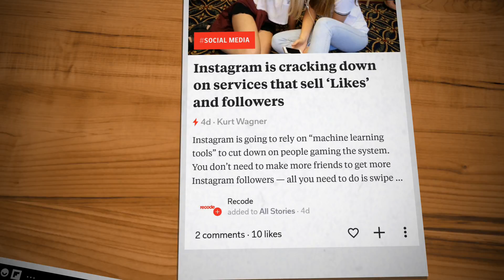digital news headlines - 23 November 2018